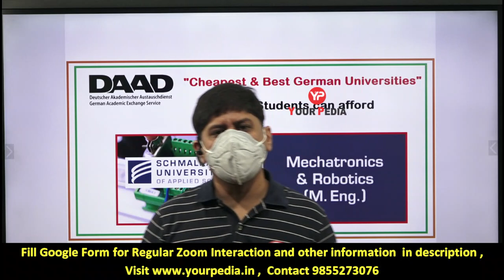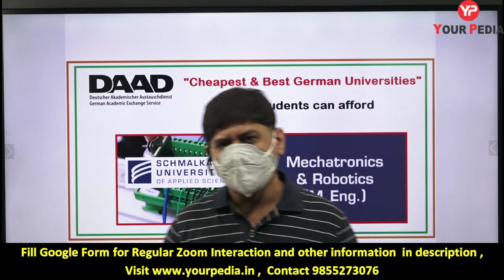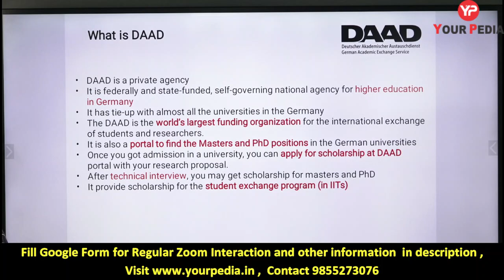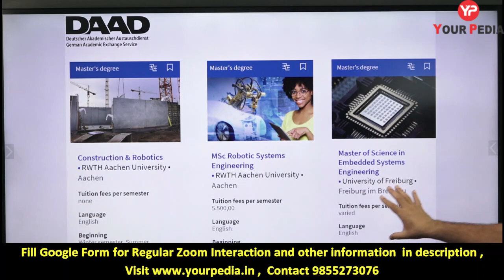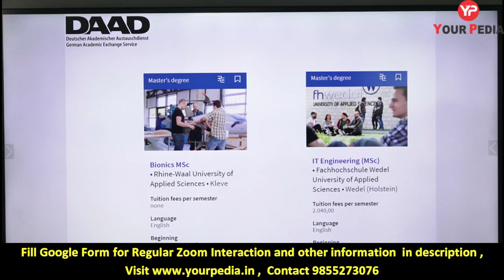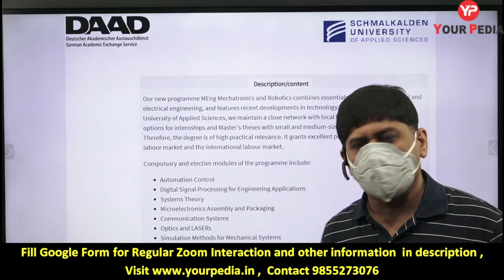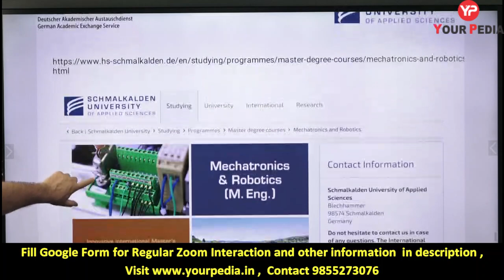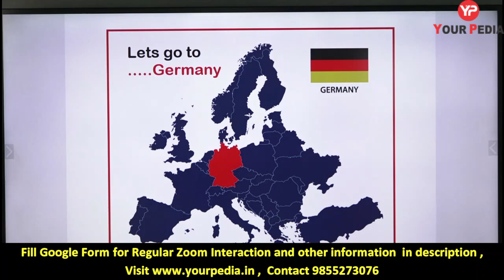Cheapest & Best Universities in Germany | Masters in Mechatronics & Robotics | DAAD | Dr Vijayender